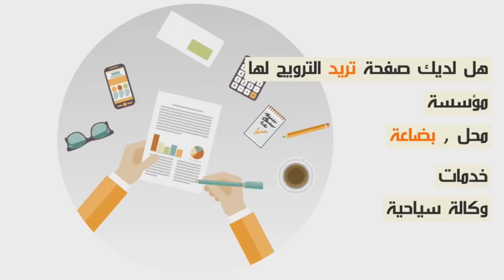في أول خروج إعلامي لطفل ليشرملاتو دريا بزيزوار...ولدي سخرتو عطيتو 200 درهم تعدات عليه أوكتباها بيها